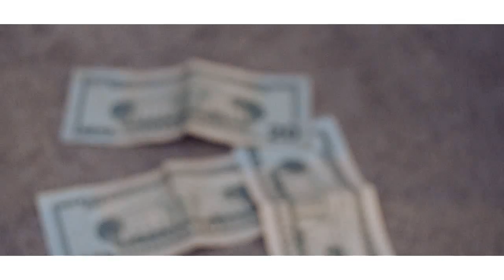Slim Goldy Ft. The Nation- True Dat (Official Video)|Shot